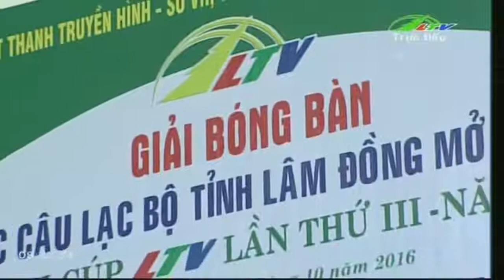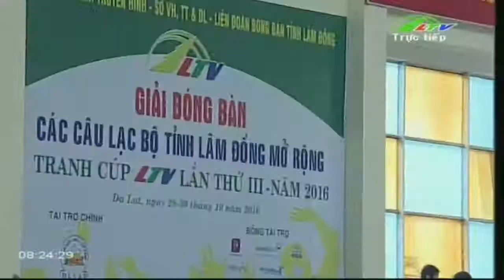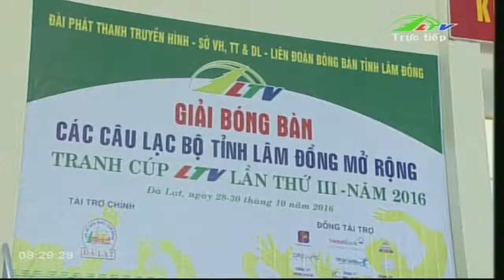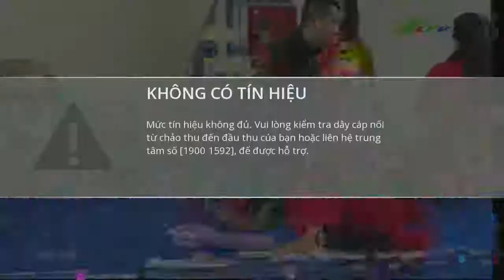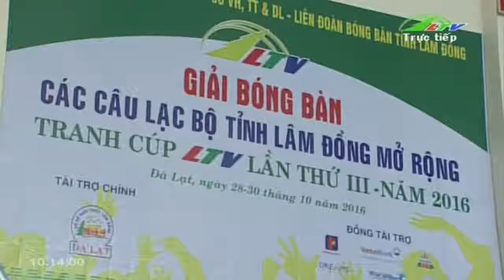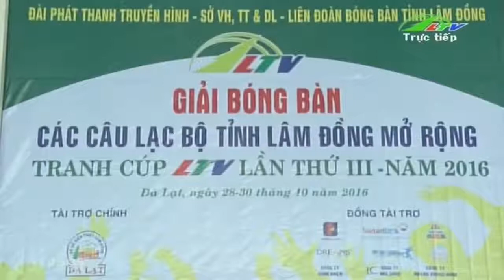Tin Tức Chung kết và Bế mạc giải bóng bàn các câu lạc bộ tỉnh Lâm Đồng mở rộng tranh cúp LTV 2016